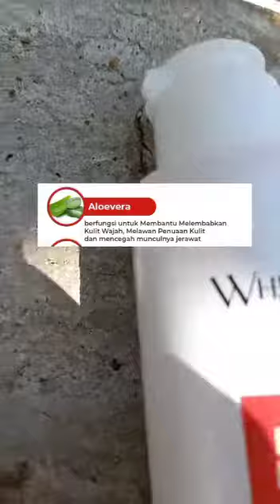whitesense pemutih wajah dan penghilang jerawat cepat